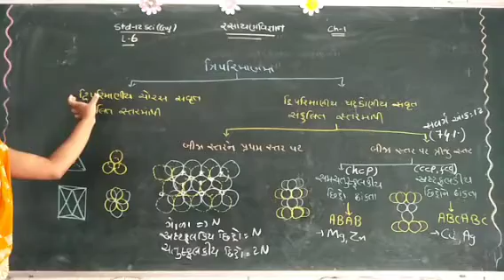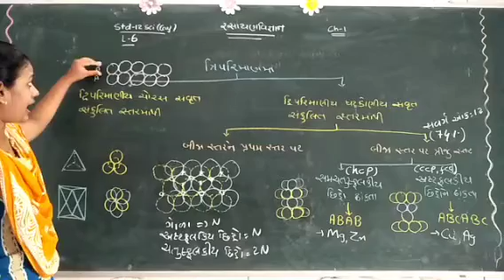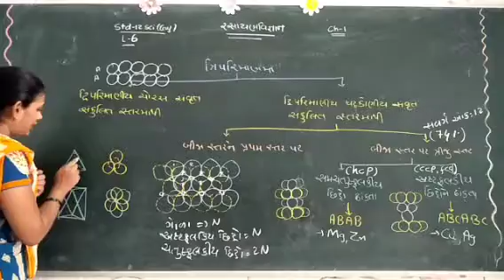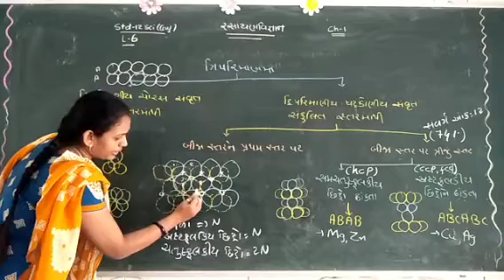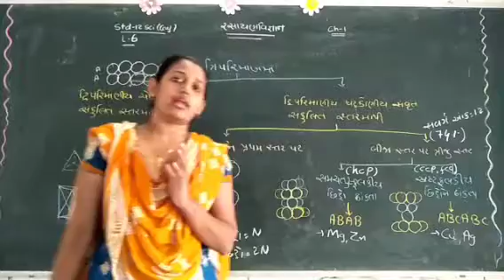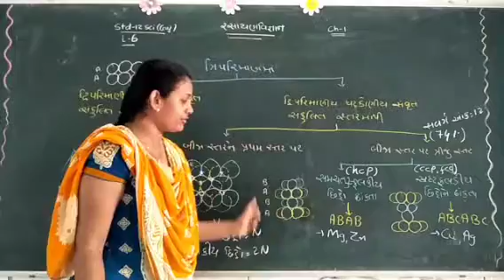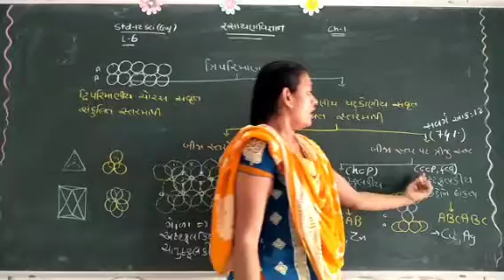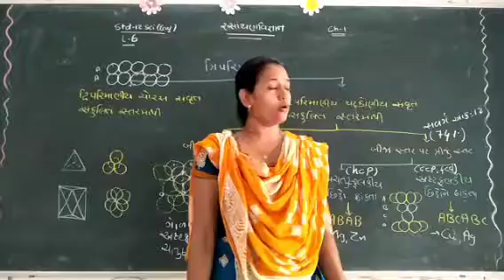Std 12th Sci GM : Chemistry Ch 1 - Tripariman part - 6